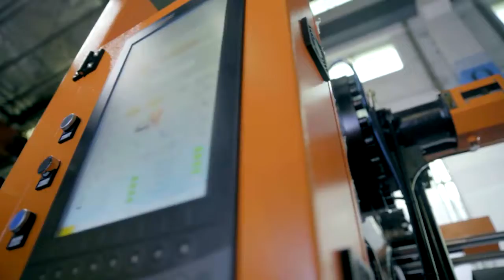Two Platen Intro Short Version